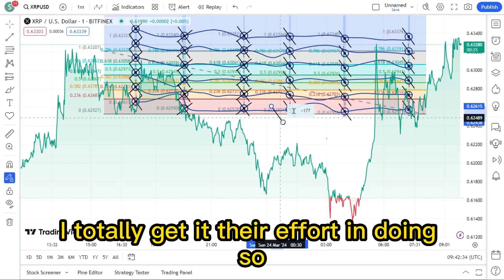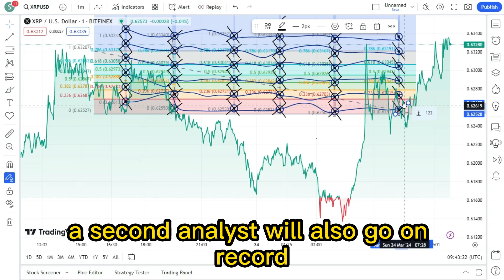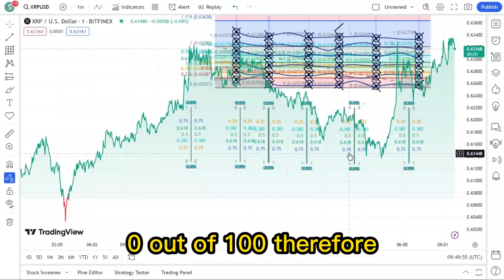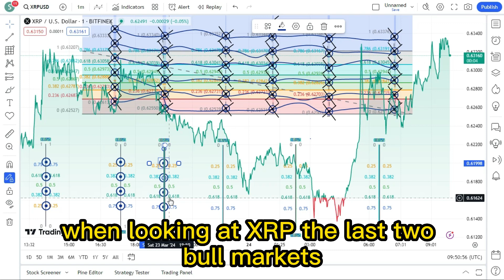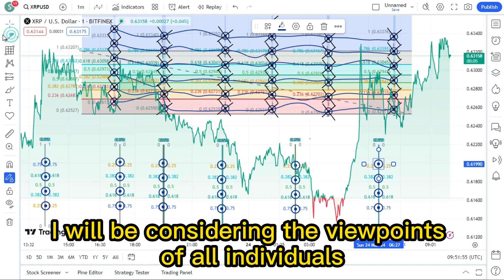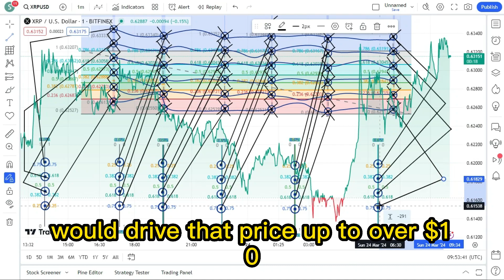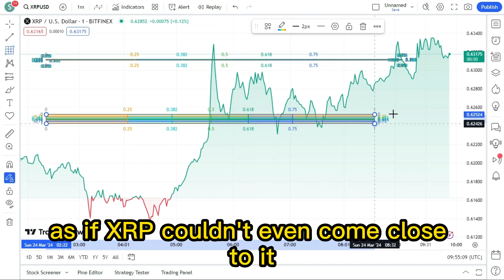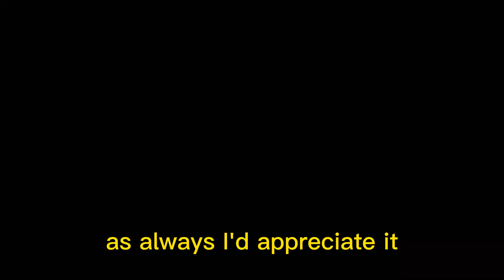XRP WILL "15X BEFORE MID-CYCLE RUN ENDS" ! XRP SHOCKING NEWS TODAY'S